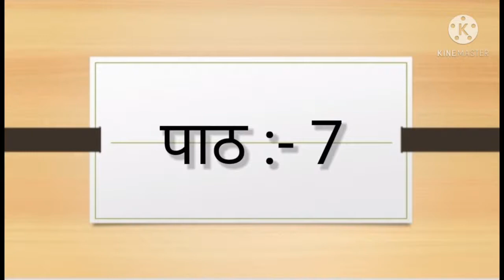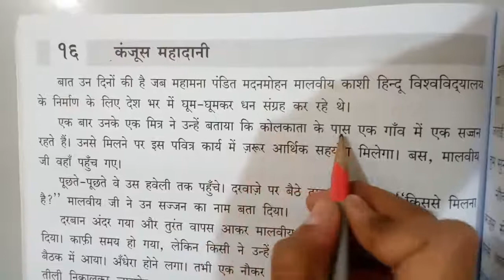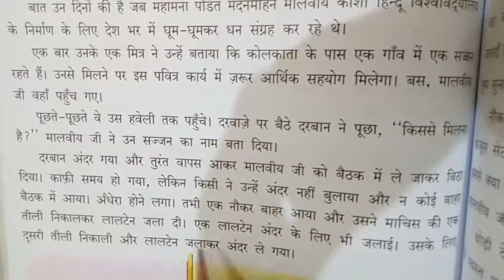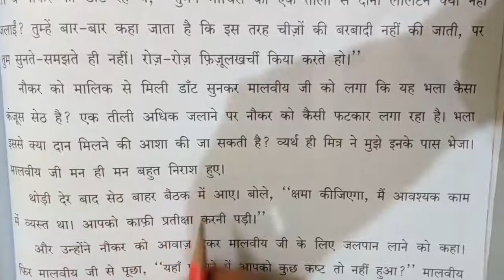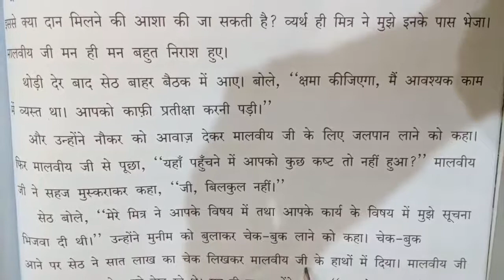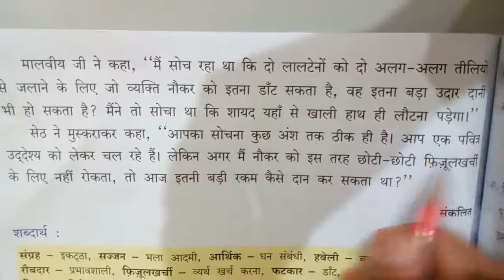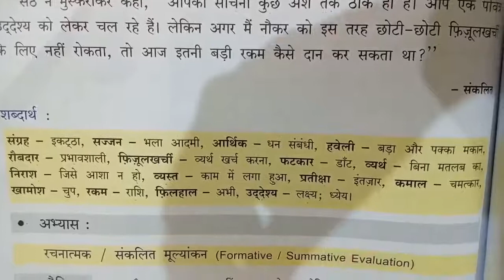Class :- 4th (Hindi) पाठ :- 7 "कंजूस महादानी"